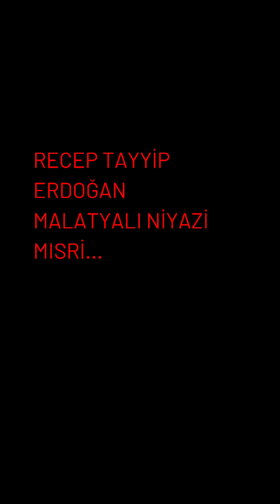TV Tarihine Geçen Efsane Anlar! 😂📺 | Viral Olan Kesitler ve Unutulmaz Anılar. TVAnıları 2. bölüm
TV Tarihindeki Efsane Anlar! 😂📺 | Viral Kesitler ve Unutulmaz Anılar | Favori anın nedir? İzle, favorini yorumlara yaz! 👀🍿 TVAnıları"